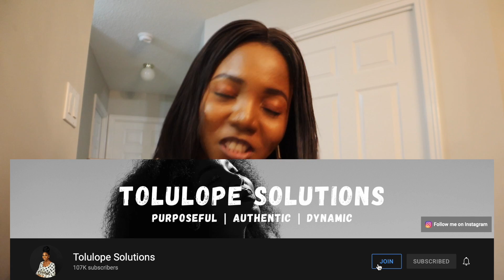GRAND-DAD MEETS GRANDSON FOR THE FIRST TIME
GRAND-DAD MEETS GRANDSON FOR THE FIRST TIME, not just that, we also had dinner with my Dad in love as well. Hope you enjoy watching. x o

See it as buying me a monthly cup of coffee. Be sure to read the perks and join any of the three levels. This helps me to invest more in creating more wholesome content. THNAK YOU!